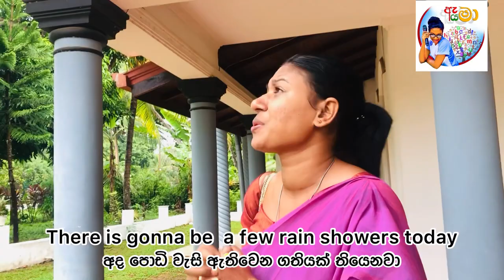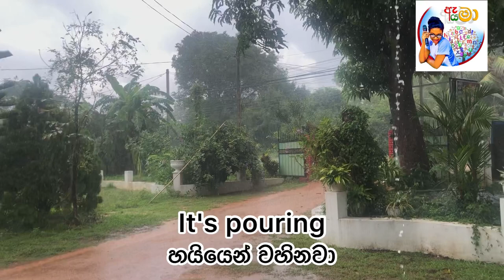Rain vocabulary in English වැස්සේදී භාවිතා කරන වචන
English Vocabulary:
Talking about RAIN
Love it or hate it, we all have to deal with rain. In this essential vocabulary lesson, you will learn some words and expressions that describe rain. How do you talk about light rain and heavy rain? What is the difference between drizzling, spitting, and pouring? What is a puddle? What does it mean if you are soaked or drenched? Grab an umbrella, and get ready to improve your vocabulary. You will be singing in the rain in no time!